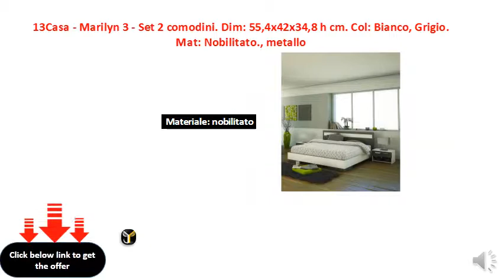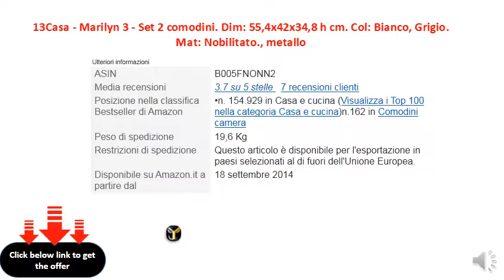13Casa - Marilyn 3 - Set 2 comodini. Dim 55,4x42x34,8 h cm.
Dimensioni: 34,8 x 55,4 x 42 cm
    Materiale: nobilitato
    Colore: bianco
    Stile: moderno